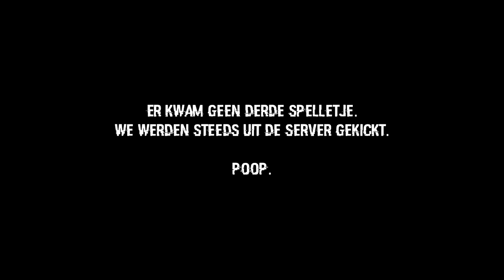Hunger Games | Ep#1 | Fun met Dieter en Nic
Yo iedereen!

Wij zijn Dieter en Yannic en wij zijn van het kanaal DatMoetKunnen.

Wij spelen games, vooral Minecraft. Wij proberen ook zoveel mogelijk te uploaden voor jullie. Meestal spelen Hunger Games maar we spelen ook talloze andere minigames!

Vond jij deze eerste episode leuk? Vergeet dan niet een blauw duimpje achter te laten!

Wil jij meer van ons zien? Vergeet dan vooral niet te aboneren!

Tot de volgende!